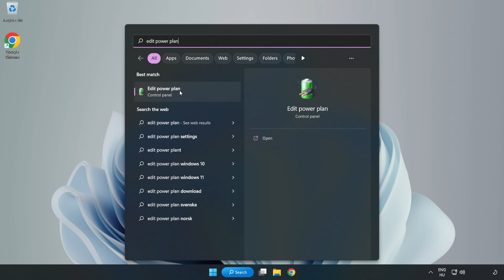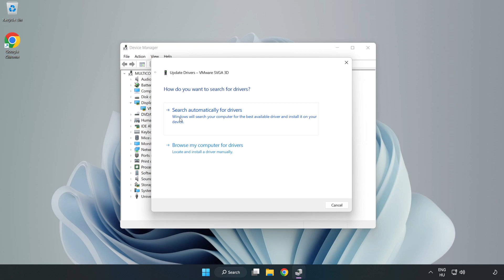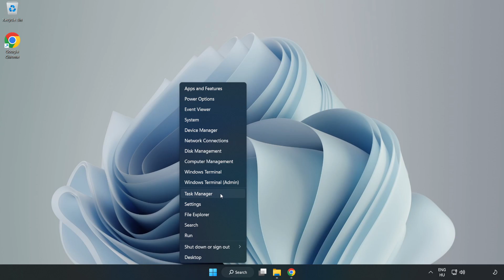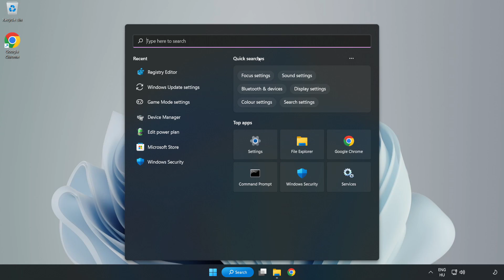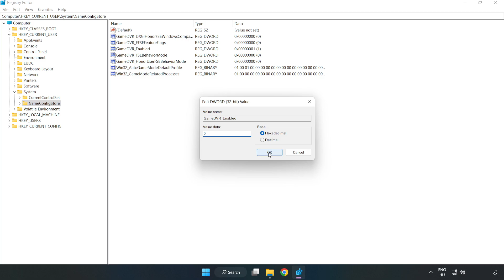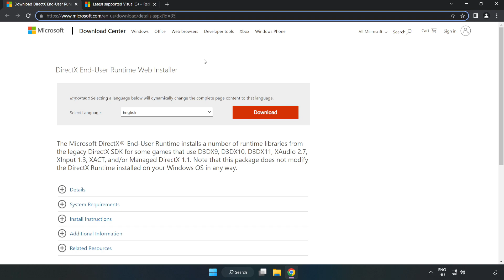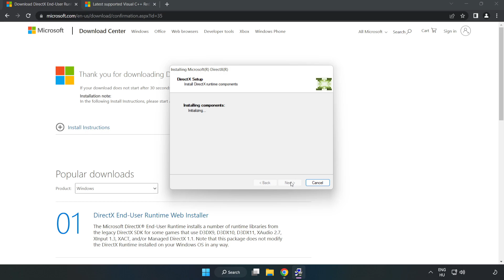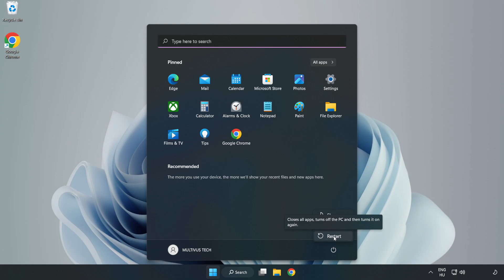How to FIX Mortal Kombat 1 Low FPS Drops & Lagging!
I'm going to show How to FIX Mortal Kombat 1 Low FPS Drops & Lagging!